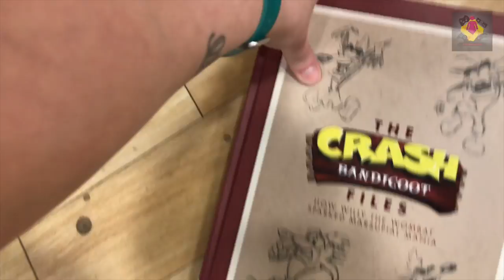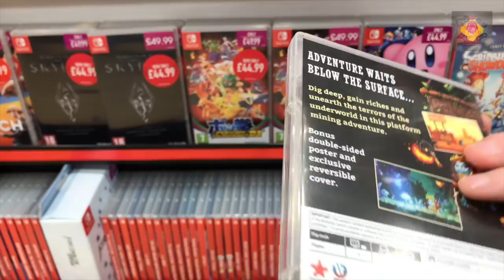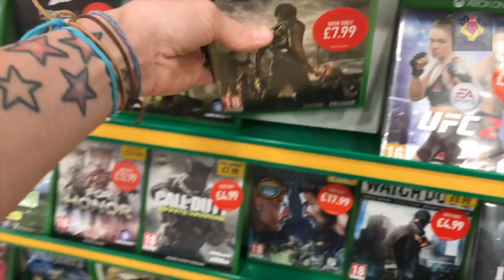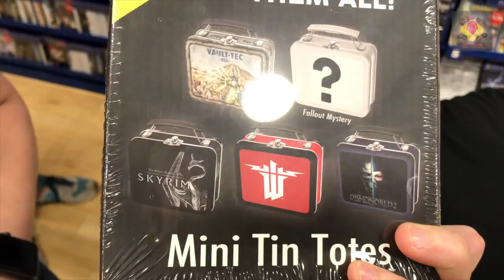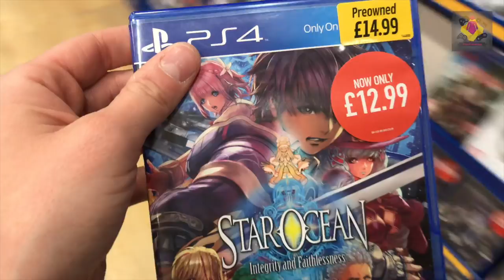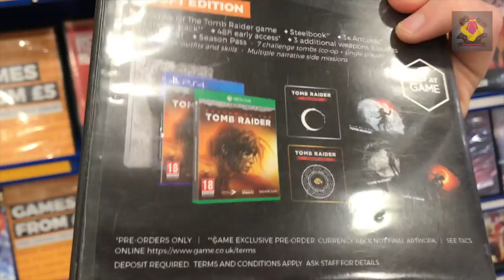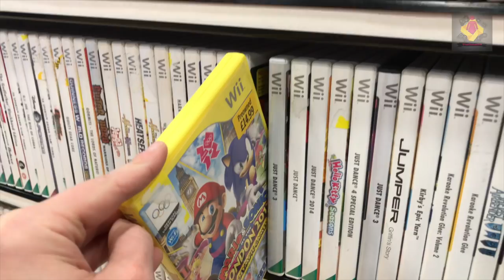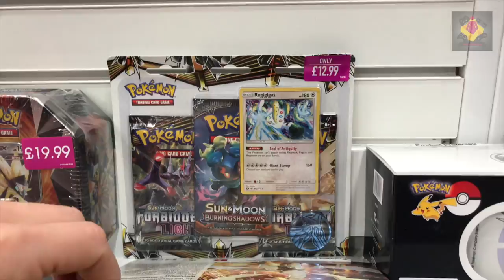Bargain Hunt Video Games for PS4, Xbox One, Nintendo Switch and more | May 2018 Video Game Bargains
Bargain Hunt Video Games for PS4, Xbox One, Nintendo Switch and more | May 2018 Video Game Bargains. Apparently GAME had a May sale on? I thought I would check it out. You guys can judge the quality of the video game sales yourselves. Not going to lie it is always awesome to see the hype around upcoming games like Spyro Reignited Trilogy, Red Dead Redemption 2 and Shadow of the Tomb Raider. For now I am looking forward to State of Decay 2. What other rad Zombie games can you suggest? GAMING FOR LIFE.

*Scroll down for playlists and social media and FULL list of consoles owned.

My channel is devoted to video games! Covering retro and current generation gaming. My favourite consoles are the Super Nintendo and Playstation 4. I'm devoted playing video games as well as making cool content for you guys. I hope you guys enjoy this Retro Gaming Show!

CONSOLES OWNED:

PS4
PS3
WII U
MASTER SYSTEM MK1
MASTERSYSTEM MK2
MEGA DRIVE
MEGA DRIVE 2
NES
SNES
NTSC SNES
SUPER FAMICOM
SEGA DREAMCAST BOXED
SEGA SATURN X2
N64 PAL
NTSC N64
SILVER PS2
BLACK PS2
SLIM PS2
PS1 ORIGINAL MODEL
SLIM PS1
BLACK GAME CUBE
SILVER GAME CUBE
XBOX ORIGINAL
XBOX 360
RED WII
BLACK WII
WHITE WII
BLUE WII
AMIGA 500+
ZX SPECTRUM
NINTENDO DSI 25TH ANNIVERSARY COLLECTORS EDITION
NES 3DS SPECIAL EDITION
LUIGI 3DS SPECIAL EDITION
NEW 3DS XL
SNES 3DS XL RELEASE
X2 GAME BOY ORIGINAL
PSP ORIGINAL
PS VITA
PSP STREET
NES SPECIAL EDITION GAME BOY SP
NES SP - GREY
GAME BOY MICRO - GREEN
GAME BOY MICRO - PINK
X2 GAME BOY POCKET -PINK AND PURPLE
GAME BOY POCKET TRANSPARENT
GAME GEAR
XBOX CRYSTAL
X3 ORIGINAL GAME BOYS
YELLOW GAME BOY COLOUR
XBOX ONE S
NINTENDO SWITCH
MEGA CD
JUNGLE GREEN N64
PURPLE N64
WHITE PS4 PRO
PS4
ATARI LYNX
SNES MINI X2
NTSC SNES MIN
PIKACHU GAMEBOY SP
PIKACHU 2DS XL
SNES 3DS XL
SEGA 32X

Thanks
Gemma